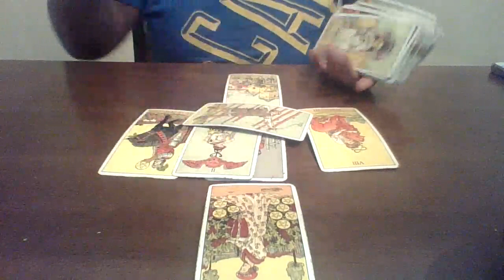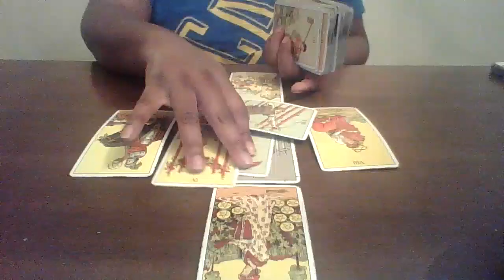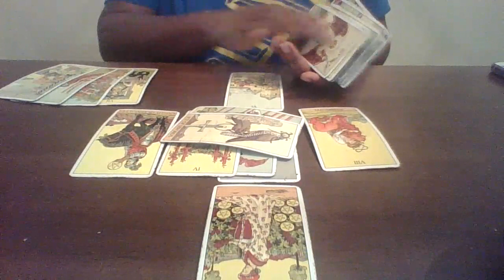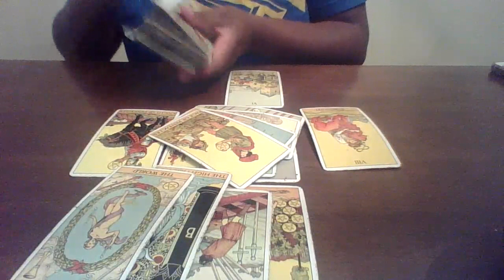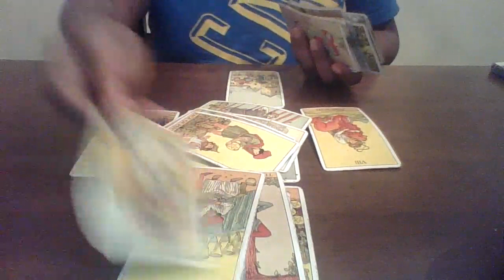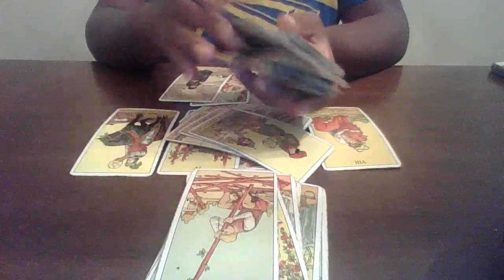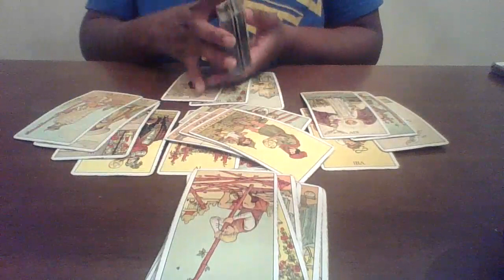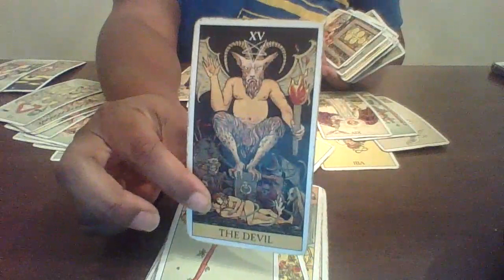Sagittarius November 9-16 | They just dont do it for you anymore